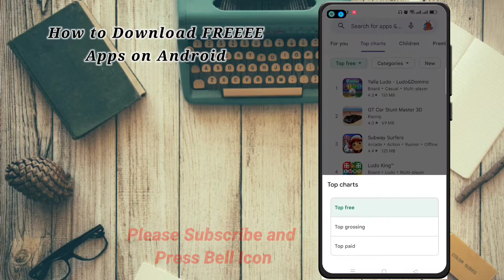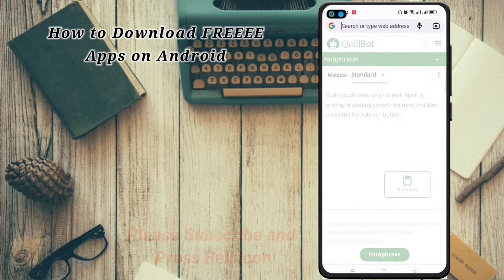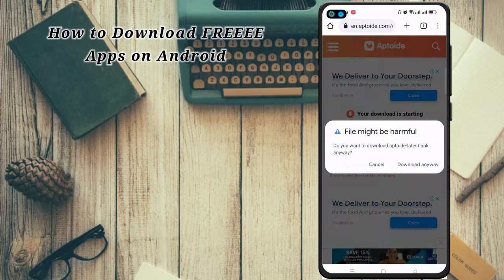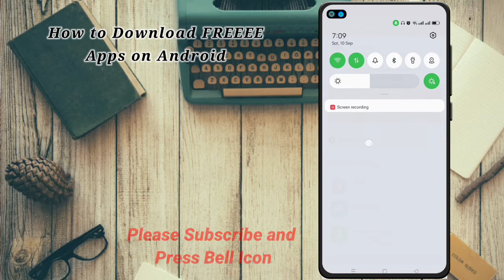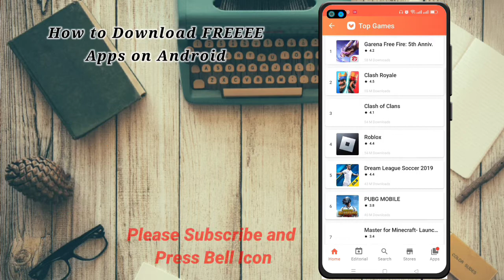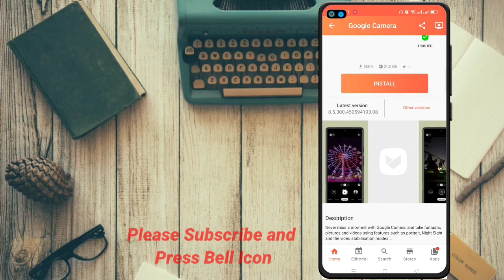How to Download Free Apps on Android | Free Application| Free Games on Android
You may learn how to locate and download free Android apps from this wikiHow. For Android, there are a tonne of free apps to choose from, including tonnes of games. The Google Play Store, which is pre-installed on all Android smartphones and tablets, allows you to download free Android apps. Users with more advanced skills may choose to download apps from an alternative app store like Aptiode, but they should be aware that these apps have not been reviewed by Google.

Ap ab free main Download Krain apny Mobile phone K Liye apki Pasand ki Games or Application Wo bhi free Main..

Free Main Apps Download Kr skaty hain.. Video Ko End tak Dekhy